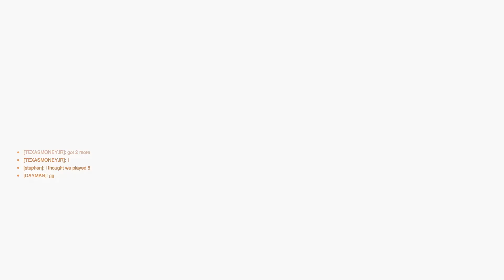CGL Season 12 | Week 1 | NA PC Open Tier | Stephens Homies vs Krazy 88z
8/8/2023

Original video is featured @CGL1 's Twitch channel
Broadcast Observed by: Lawrence "KhazixMayJump" Shen